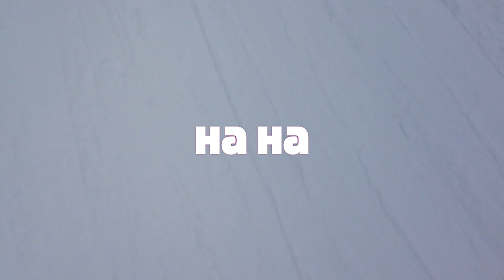My Movie 0f italy trip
This video is about My Movie 0f italy trip